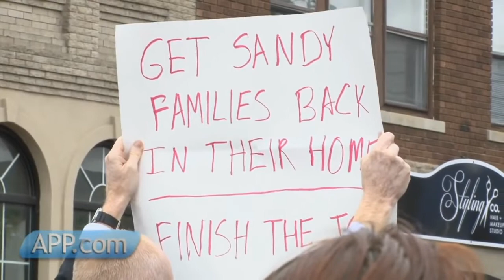Who is NJOP?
We stand up and speak out for New Jersey families.